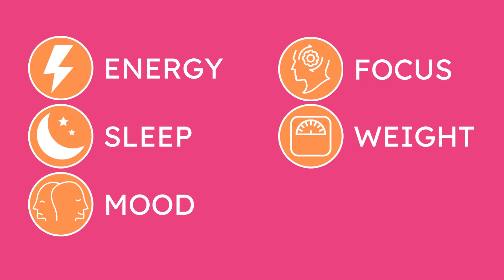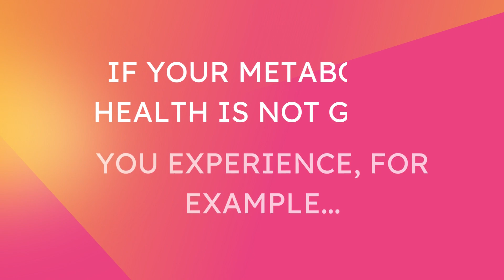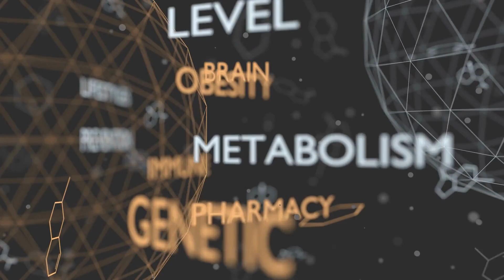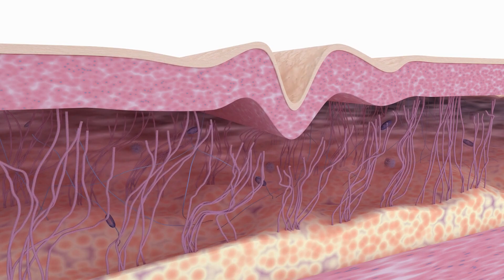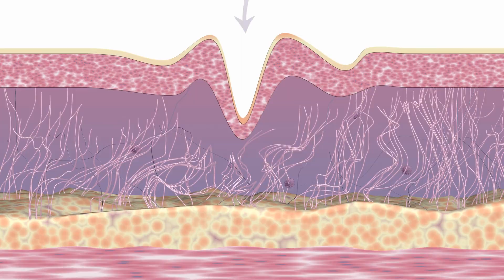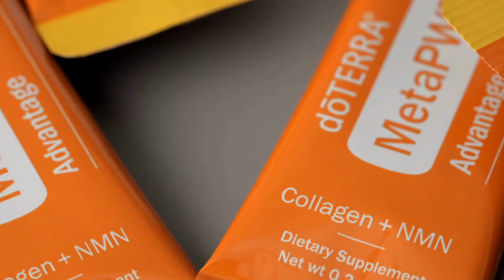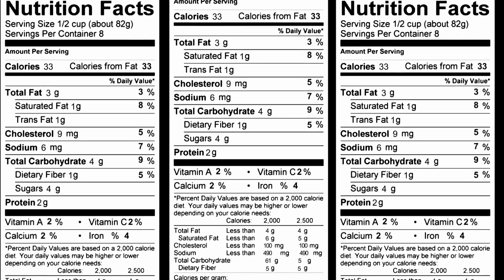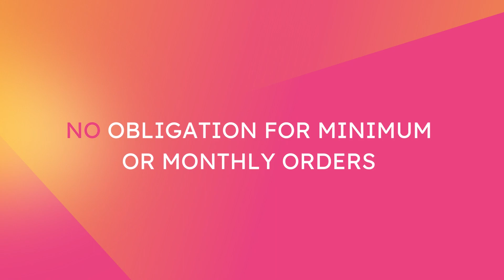Activate your metabolism in 3 steps with doTERRA MetaPWR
What's stopping you from living your best life? Do you not have enough energy to do the things you want to do? Are you not sleeping enough or sleeping poorly? Does your mood fluctuate from day to day? Are you carrying extra weight you'd rather not? Do you regularly suffer from mental exhaustion? Are you overwhelmed by stress? These things have one thing in common: they are related to aging! But what if you could turn back time? Imagine how it would feel to have the mental clarity and energy you had in your early 20s?

MetaPWR is a metabolic health line like you've never seen before.

The first step starts with MetaPWR essential oil, a blend of cinnamon, peppermint, lemon, grapefruit and ginger synergistically formulated to reduce cravings, decrease the growth and gain of fat tissue and support your metabolic health.

The second step is MetaPWR Assist, which contains not only MetaPWR oil but also more cinnamon, mulberry and berberine to stabilise your blood sugar levels. You only need to take it once a day with your heaviest meal.

The third step in the MetaPWR system is MetaPWR Advantage; it combines the power of Marine Collagen, an almost impossible-to-find natural form of NMN, and ten other ingredients to achieve optimal cellular function and healthy longevity. MetaPWR Advantage is a breakthrough powdered supplement that you simply mix with water to activate the ingredients. MetaPWR Advantage contains nine unique types of collagen.
It can replace vital collagen and support the body's own production of NAD plus, slowing the signs of ageing from within. The result is slower biological ageing, firmer and more elastic skin, improved cognitive function, more lean muscle and connective tissue and more. MetaPWR Advantage Collagen contains more than 70% tripeptides to provide the necessary absorption.
It's not just a collagen product, it's much more than that! With 12 active ingredients working synergistically to reverse ageing, there's nothing like it!

(Set your language and country in the shop, top right)